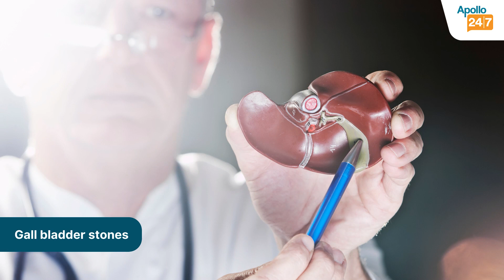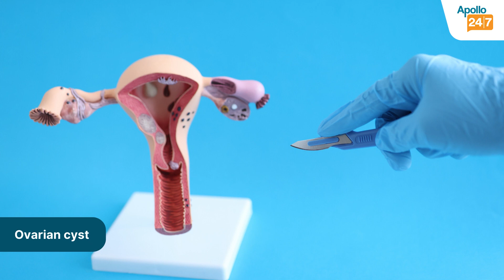When Should I Worry About My Abdomen Pain? | Dr. S V Prashanthi Raju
Consult Dr. S V Prashanthi Raju at Apollo Hospitals Jubilee Hills, Hyderabad or online at the Apollo 24|7 V Prashanthi-Raju-88b4507f-7229-4a58-9bdb-4ae5a10fb312?utm_source=EP_YT&utm_medium=EP_YT&utm_campaign=EP_YT&utm_id=EP_YT